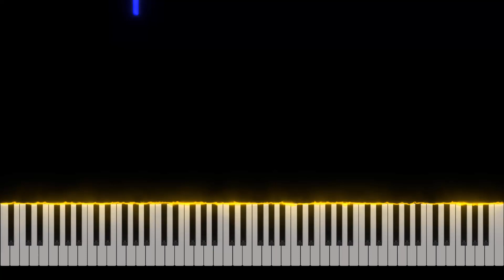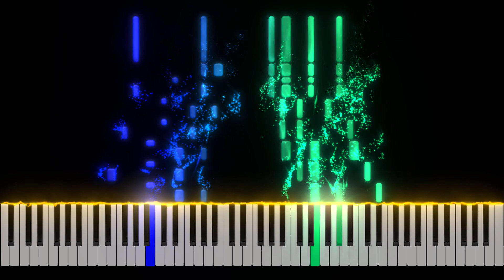K-391 & Alan Walker - Ignite Piano Tutorial [Nivek.Piano]